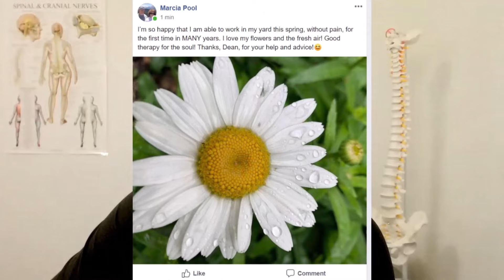Don't Wait Until It Feels Too Late - Link Below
Pool Exercises & Sciatica || Sciatica Exercise By Dean Volk || Sciatica Relief Now

Feel like a HOSTAGE in your own body?
Find Relief (as 100's of others just like YOU have) Sign up for your DIY Online Course, Kicking Sciatica out of the BUTT

TREAT YOURSELF FROM THE COMFORT OF YOUR HOME
Putting over 29+ years of practice as a physical therapist into action, I have created a course(s) to help YOU treat yourself from the comfort of your own home-- saving YOU time, money, and the agony of thinking you have to travel in pain, sit in a cold waiting room, feel ignored and like a number that doesn’t matter and feel overlooked, ashamed, ashamed, unheard and brushed aside.
This is YOUR time to take YOUR life back and I am more than happy to help! Let’s get YOU started down Recovery Road!

We help SCIATICA sufferers, who feel like hostages in their own bodies,
find FREEDOM and RELIEF with simple exercises you can do at home!

GET RELIEF from the COMFORT of YOUR OWN HOME. When back pain or sciatica strikes, you don't want to move, let alone leave your house. Now, YOU DO NOT HAVE TO! How would YOU like to save TIME, and MONEY and get RELIEF in your own home?  Click the "Inquire About a Free Video Consult" button below, and see now this NEW, SIMPLE method can work for YOU.  For an Introductory Video Consultation

Through numerous programs, ​​​​​We help SCIATICA SUFFERERS, who have struggled for at least 6 months, tried 2 or more different treatments that DID NOT HELP and their PAIN is making life IMPOSSIBLE to enjoy!

Tina from North Carolina said:
I was skeptical of anyone claiming to be able help me. I had seen dozens of doctors who took my money and failed to follow up. You have been the only one sincere enough to do so. I am so glad I took a leap of faith and found you. You're totally awesome!

Angie a Nurse said this:
So, I’ve had issues since December [this is May] and have tried every exercise typically ordered for sciatica. I just spoke with Dean Volk, a physical therapist, and he gave me 3 super simple exercises to do. after just one round of them, I immediately felt like everything has “loosened up.” I'm not sure of another way to say it -- and walking up/down my stairs was much easier! Also, the pins/needles sensation decreased in my right leg. Definitely gave me some hope of functioning normally as long as I stick to it. Tomorrow he has a Free Webinar if anyone is interested in joining in, the lis ink is in the comments below.